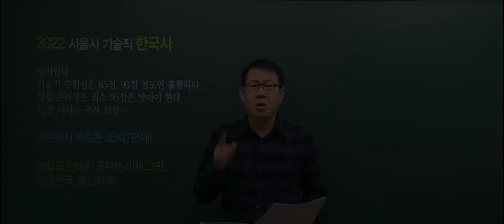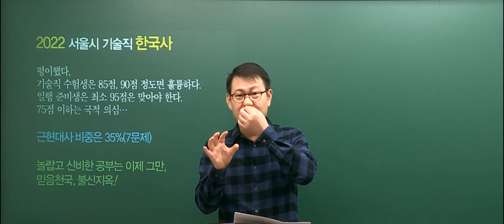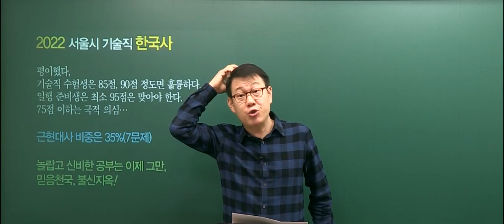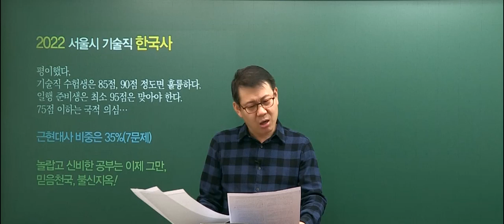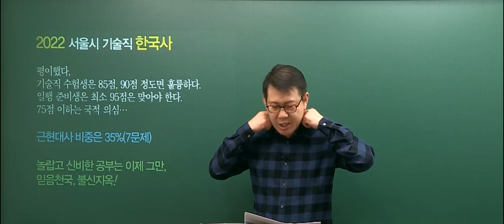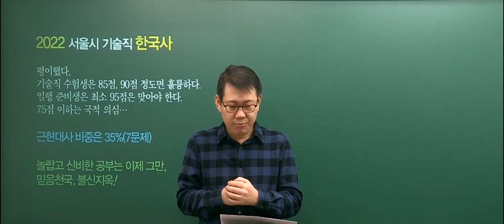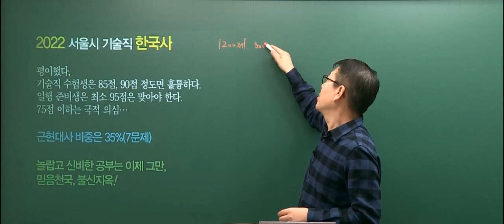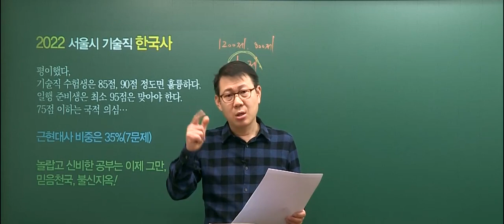20220226 공무원 한국사 서울시 기술직 총평 및 해설강의(A책형)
2022년 2월 26일 시행된 서울시 기술직 한국사 총평 및 해설강의입니다.